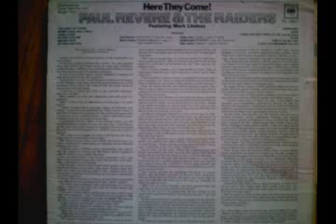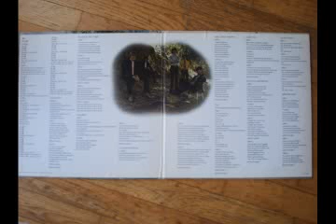Paul Revere & The Raiders-Hey Babro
From their album "Alias Pink Puzz".